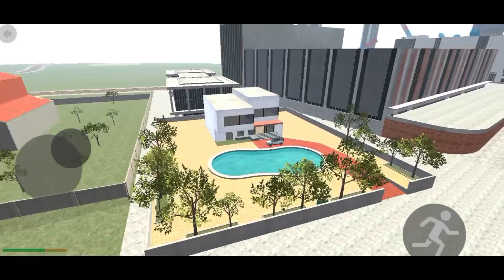Doraemon House Indian Indian Bike Driving 3D | Indian Bike Driving 3D New City